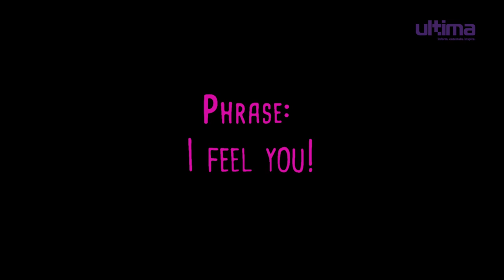WizKid’s no.1 fan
The Wizkid inspired artist, Black Gold, has displayed a performance that would make you shut up and feel her vibe. And Black Gold isn’t shy to admit she’s a baby girl that wants some sugar. So whip out your phones and share this with Wizkid, she’s the feature he didn’t know he needed!

Share your favourite moment in the comments below.